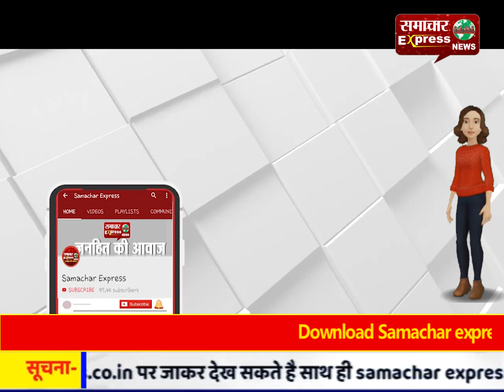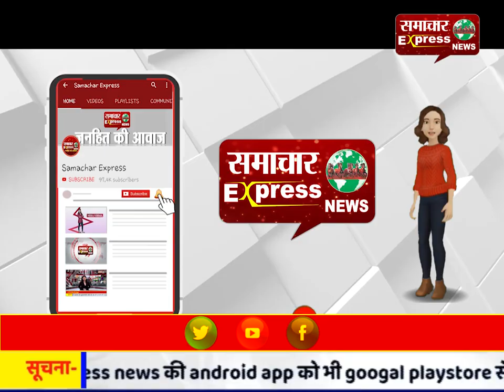राजनांदगांव का गांव बिहाव बोड विकास के नाम पर पिछड़ा, 40 सालों से नहीं हुआ सडक़ निर्माण कार्य